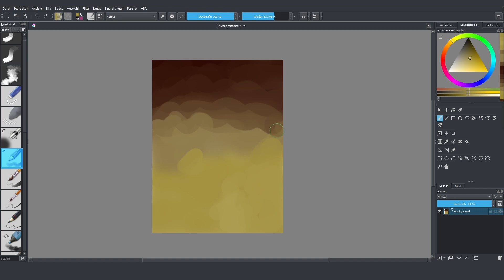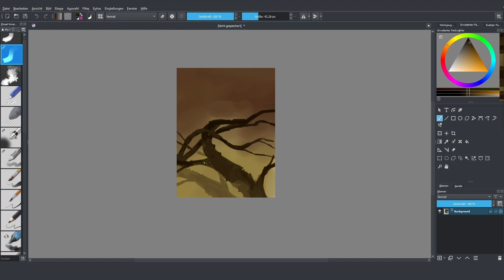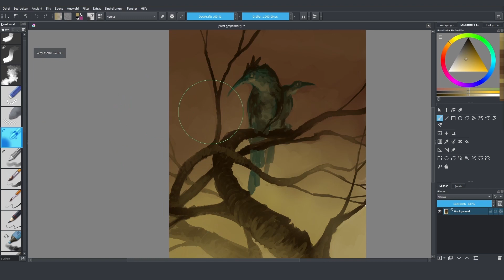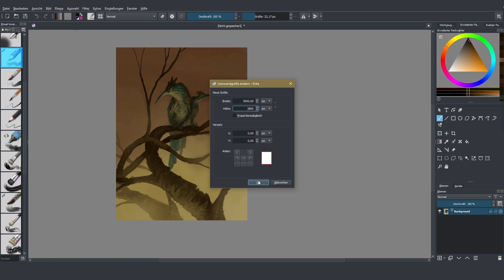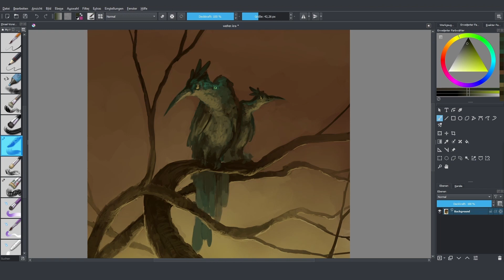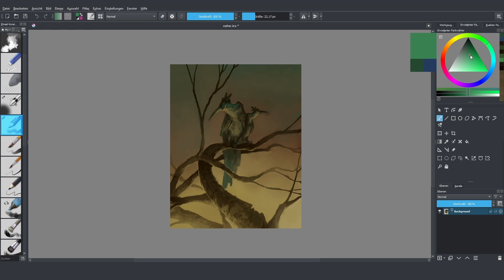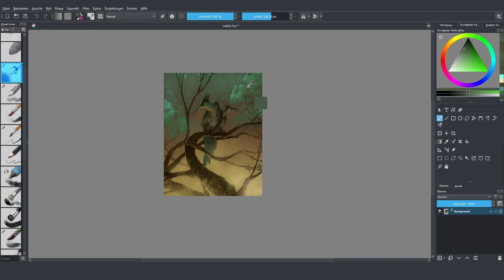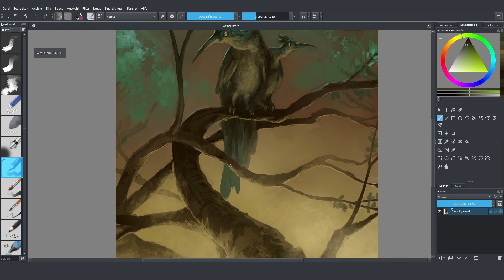"Dusk Herons" Painting Timelapse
Timelapse of a quick practice painting for my worldbuilding project.